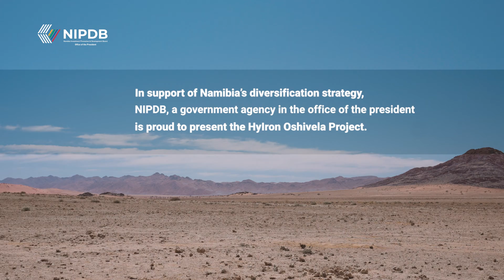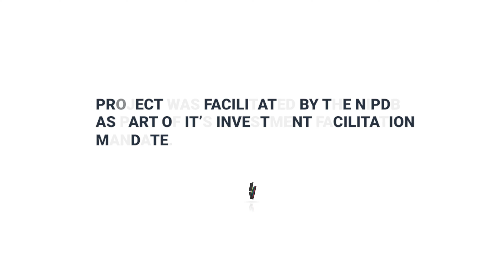HyIron Oshivela Project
AFRICA’S FIRST | Namibia marked a historic milestone with the groundbreaking of the HyIron Oshivela Project on 6 November 2023, heralding Africa's first industrial production of iron with zero emissions. Spearheaded by a collaborative partnership between Namibian and German companies, this revolutionary project facilitated by the Namibia Investment Promotion and Development Board (NIPDB), promises employment creation, technical knowledge transfer and economy diversification, all while advancing global decarbonization efforts.

Construction of the factory is slated to commence in mid-April, following meticulous geophysical studies and environmental impact assessments. The arrival of initial deliveries of building materials and equipment is also well underway. Located between Arandis and Walvis Bay, the project's location sets the stage for infrastructure development and scale-up initiatives. With 50 jobs created in the pilot phase, this project emphasises the economic importance of value addition and job creation.

Over the next few weeks, we will be delving deep into the HyIron Oshivela Project so join us as we explore all things green energy.